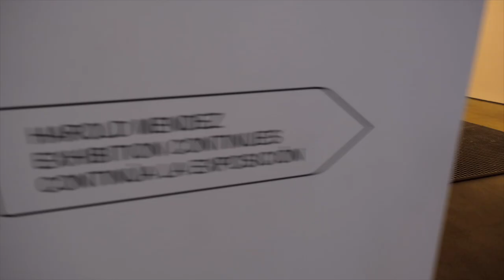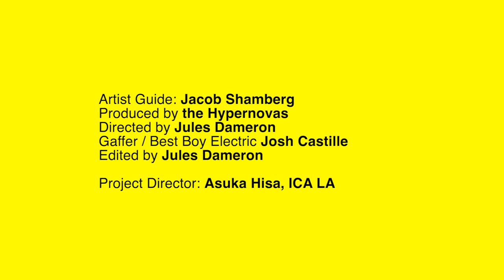Artist POV Tour: Jacob Shamberg on Harold Mendez: Let us gather in a flourishing way (ASL)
ICA LA launches a new exhibition tour video in American Sign Language (ASL) with closed captioning in English and Spanish. Artist Jacob Shamberg visits the exhibition Harold Mendez: Let us gather in a flourishing way and highlights selected works.

The virtual tour is in American Sign Language (ASL) with English or Spanish closed caption subtitles.

Artist guide: Jacob Shamberg
Produced by the Hypernovas Directed by Jules Dameron
Gaffer / Best Boy Electric Josh Castille
Edited by Jules Dameron
Project Director: Asuka Hisa

ICA LA Artist POV Tours in ASL were made possible through generous support from the UCLA Arts and Accessibility program.

ICA LA exhibitions and programs are supported by Curator's Council, Fieldwork, and 1717 Collective.